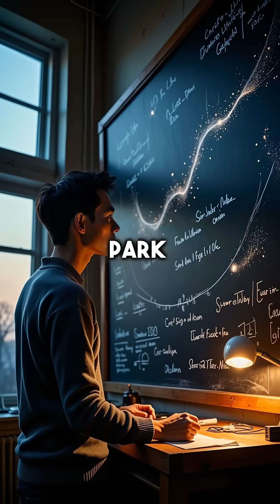Yellowstone's Supervolcano Creates the Same Effects as a Neutron Star ⭐️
Yellowstone warps spacetime like cosmic objects